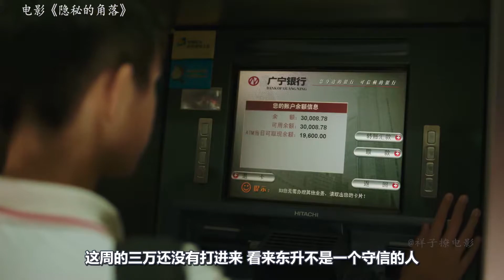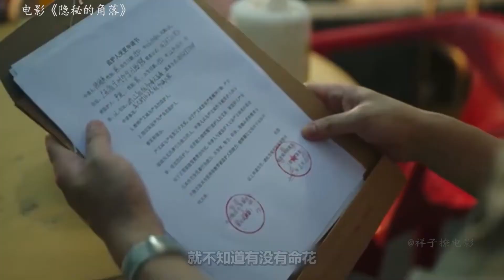2020高分国产悬疑剧《隐秘的角落》小女孩为了给弟弟看病，逃出福利院，踏上一条不归路